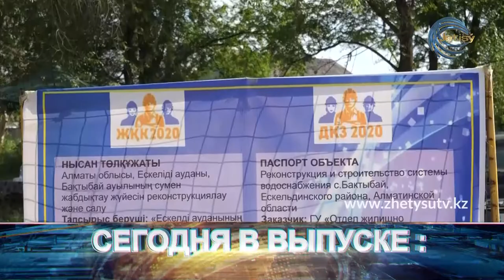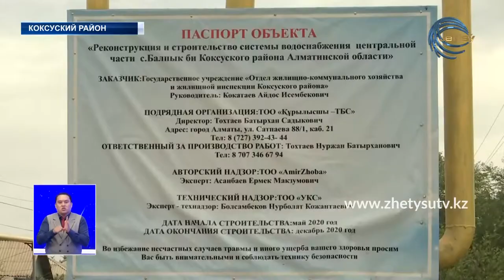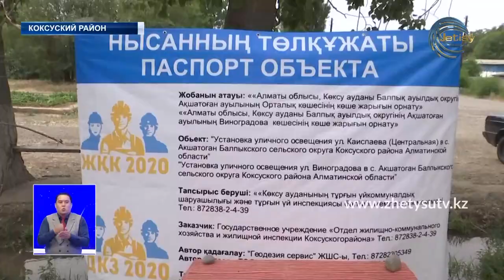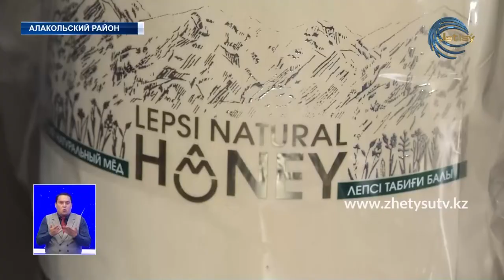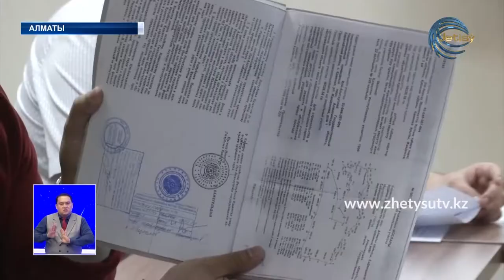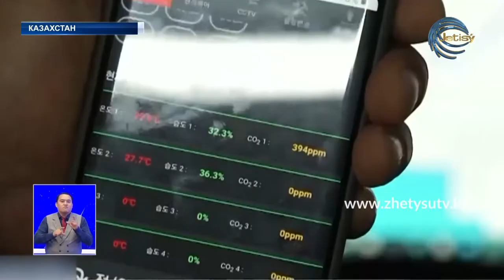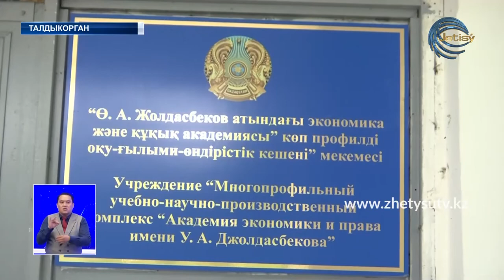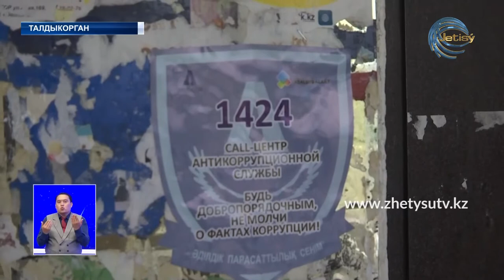НОВОСТИ ЖЕТЫСУ (09.06.20) ПОЛНЫЙ ВЫПУСК 21:30